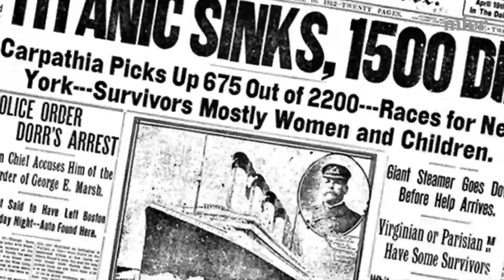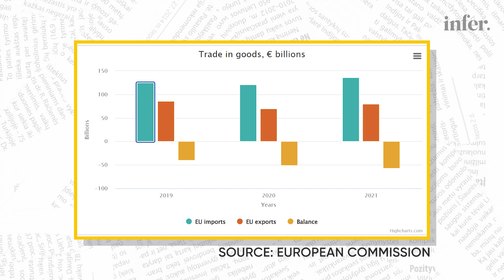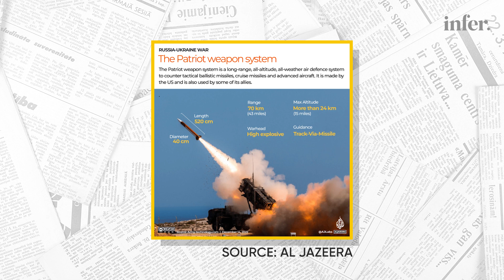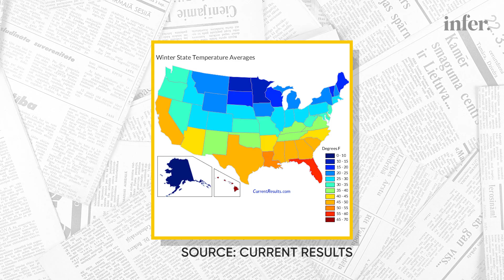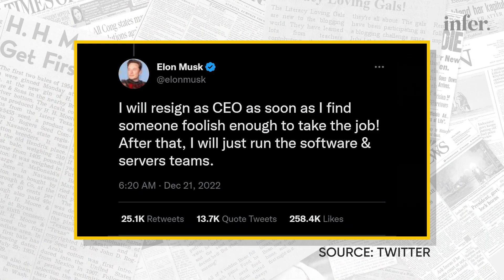Ice and Fire: Women Banned from Universities, EU-ASEA Summit, Patriot Missiles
Tired of trying to keep up with the news? We’ve got you covered with the Daily Dispatch! A daily summary of important developments across the region and the globe.

First, we’ll take you to Afghanistan where the Afghan Taliban have banned women from going to universities.

Next, we’ll talk about the first ever EU-ASEAN conference and a quick wrap up of their relations.

Lastly, Ukraine’s President has embarked on his first foreign trip to the US since the start of Russia-Ukraine war. We’ll tell you about the defence deals that are likely going to follow the visit.

We’re here to give you news, and to help you infer the world around you.

Host: Tayyaba Nisar Khan
Research: Sajid Aziz, Tayyaba Nisar Khan, Usama Nizamani, Yousaf Dilshad

As a young platform, we really appreciate help with getting the word around.